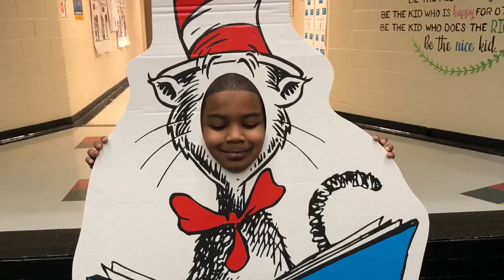Live Play @GowerPTO Elementary.